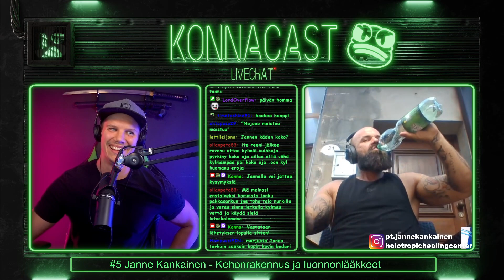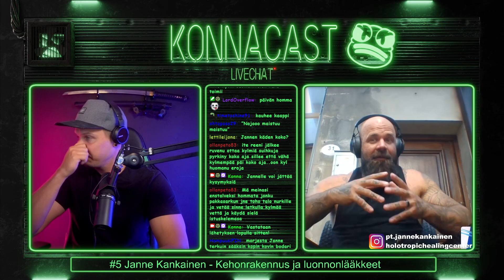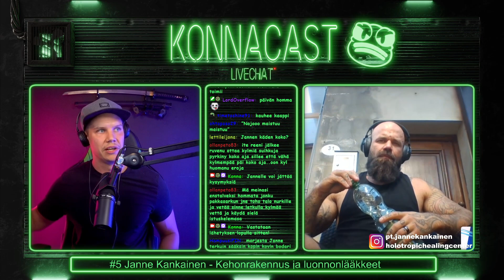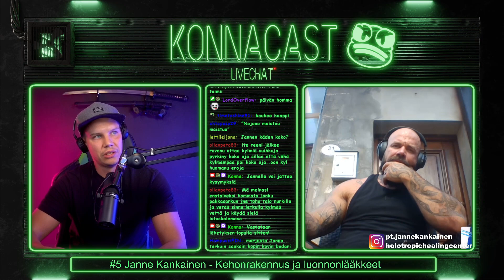Luonnonlääkkeet ja kehonrakennus | Janne Kankainen | KonnaCast #5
00:00 PodCast Alkaa
00:47 Portugalissa asuminen
02:14 Healing centerin perustaminen
03:19 Miten kiinnostuit kehonrakennuksesta?
04:37 Esikuvia kehonrakennuksessa?
05:25 Tulevaisuuden tavoitteet kehonrakennuksessa?
07:50 Valmennus
10:24 Yleisin ongelma kehityksen pysähtymiselle?
13:17 Mikä on yleisin syy miksi treenit ei kehity?
15:21 Vaikuttiko lapsen saaminen treeneihin?
17:58 Ulkomaille muuton hyödyt
20:03 Kylmähoito ja hengitysharjoitukset
23:10 Pätkäpaasto
26:49 Holotropic healing center
30:59 Milloin luonnonlääkkeet voivat olla avuksi?
33:11 Ayahuasca
44:51 Muut luonnonlääkkeet
51:36 Mistä yrityksen tavoittaa?
52:39 Katsojakysymyksiä
1:00:12 Jannen kisasuunnitelmat
1:02:50 Mitä mieltä parapähkinöistä?
1:03:43 Mitä syöt päivässä?
1:08:38 Tupakka/Hapè
1:12:40 Alkoholin vaikutus saliin
1:16:03 Jannen somet